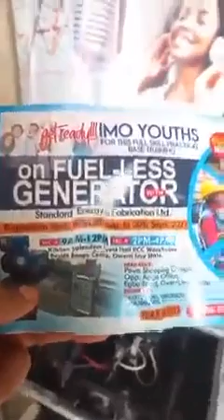OMG Just Take A Look At What Biafrans Are Doing